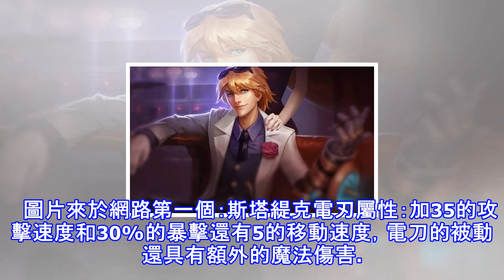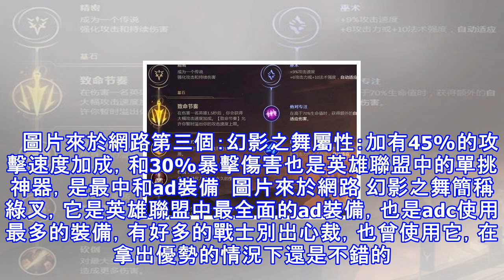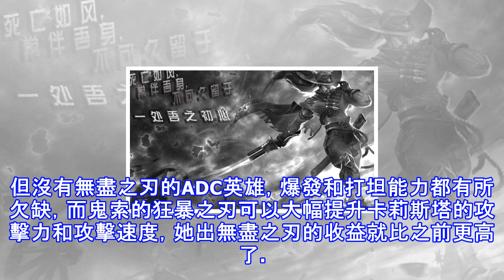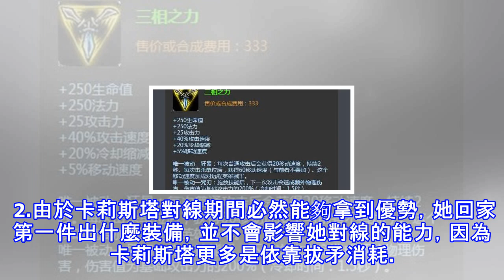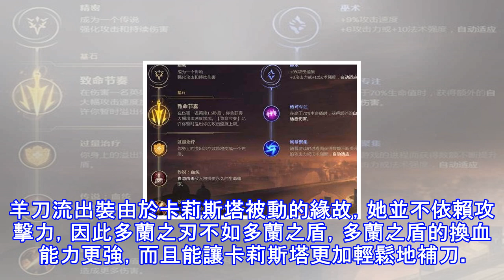Lol：攻速最快的四件裝備，第三個太厲害，蓋倫出了也能飛起來！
英雄聯盟經歷了十年之久，在這十年裡，我們經歷了無數的戰鬥，最終我們還是決定選擇做一個英雄聯盟的老玩家。相信大家每個人都有自己喜歡的英雄。有的人喜歡玩上單，有的人則喜歡玩adc。下面就由小編來給大家盤點一下英雄聯盟中攻速最快的四件裝備。它們也是成為ADC最喜歡的裝備，甚至連蓋倫都來湊個熱鬧，他也出過攻速裝。   圖片來於網路第一個：斯塔緹克電刃屬性：加35的攻擊速度和30%的暴擊還有5的移動速度，電刀的被動還具有額外的魔法傷害。  圖片來於網路 電刀是所有ad英雄最喜歡的攻速裝備和暴擊裝備之一，它比較適合於adc使用。有的刺客也是十分喜愛，比如亞索，劍聖和蠻王。但用他的大多數都是adc，因為它的...